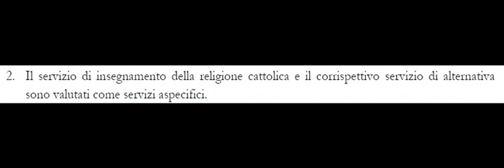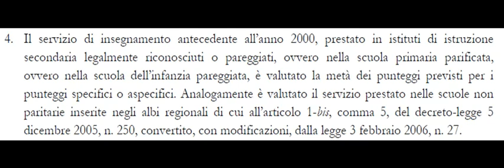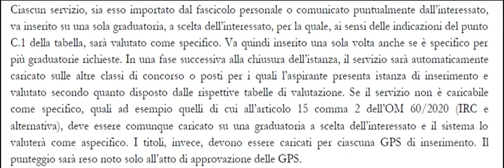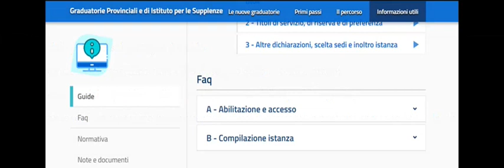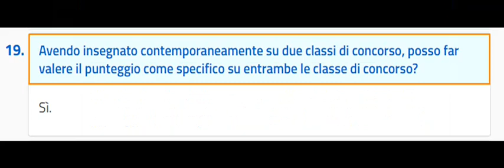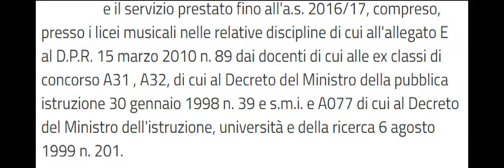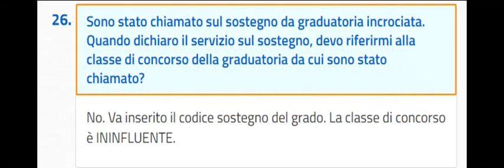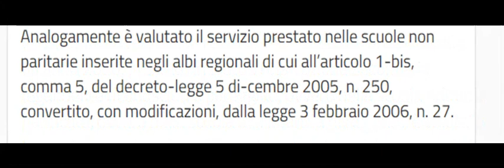06_TITOLI DI SERVIZIO_QUADRO_NORMATIVO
La FLC CGIL TORINO mette a disposizione dei precari della scuola che non sono riusciti a ricevere una consulenza diretta questi brevi video per la presentazione della domanda per l'inserimento nelle GPS  (Graduatorie Provinciali per le Supplenze)